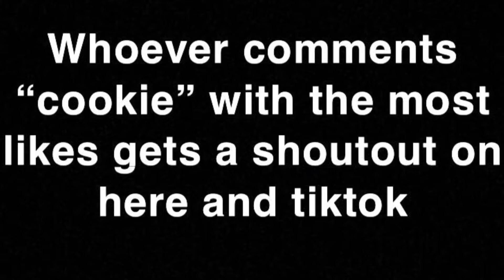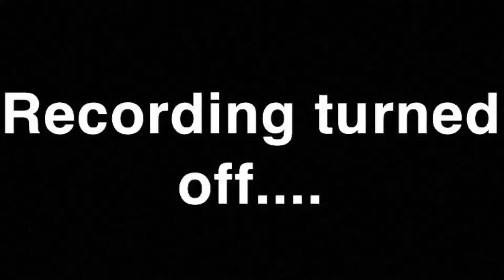Insane high kill win on controller / edited